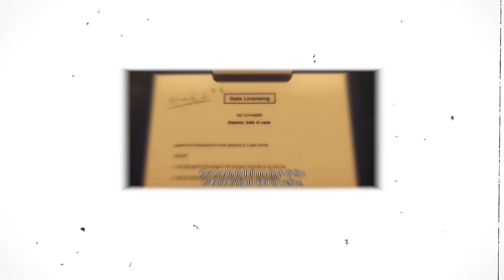Solo Leveling is BROKEN😳| Solo Leveling Episode 6 Explained in Hindi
solo leveling episode 6 in hindi
solo leveling ep 6 in hindi
solo leveling ep 6 explained in hindi
solo leveling anime in hindi
solo leveling episode 1 in hindi
solo leveling in hindi
solo leveling ep 1 explained in hindi
solo leveling hindi dubbed